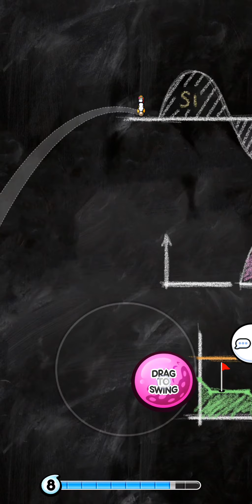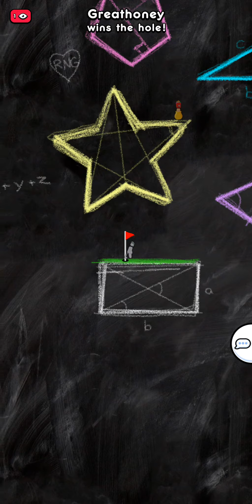Ladder Finale Season 50 (4/4) [Golf Blitz]